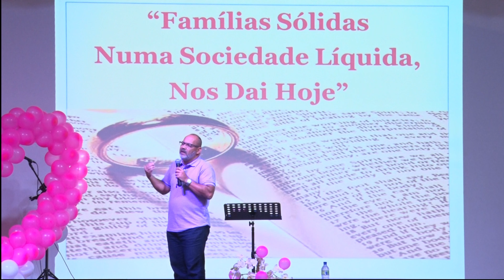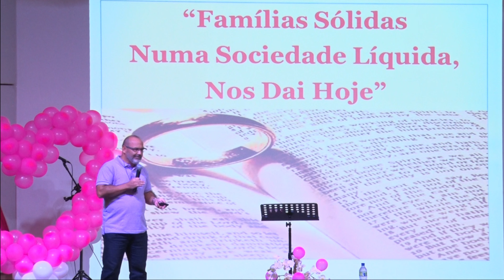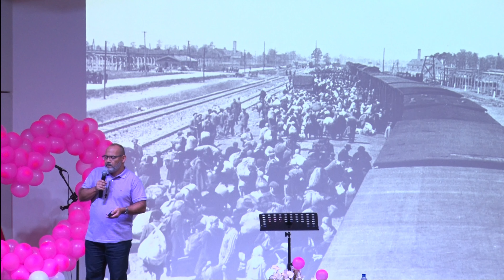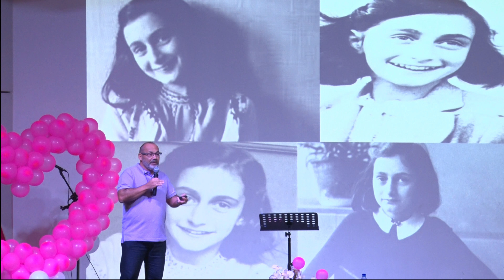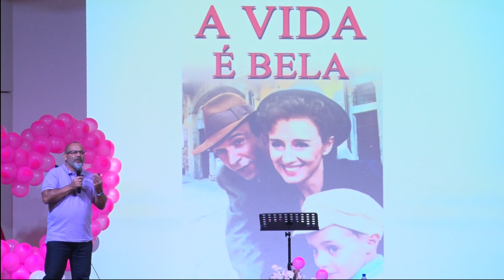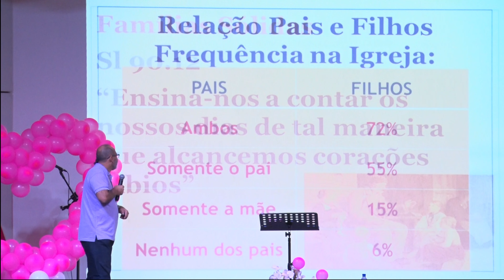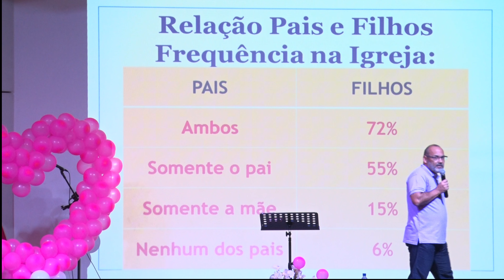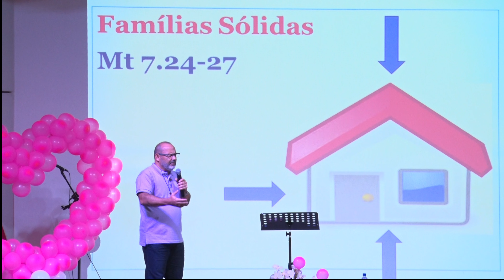"FAMÍLIAS SÓLIDAS EM TEMPOS LÍQUIDOS, NOS DAI HOJE!" - PSC/PR GERALDO FARIAS - 25/05/24 - 16h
- SÉRIE: FAMÍLIAS SEGUNDO A VONTADE DE DEUS
 - CONFERÊNCIA DA FAMÍLIA
 - MENSAGEM: "FAMÍLIAS SÓLIDAS EM TEMPOS LÍQUIDOS, NOS DAI HOJE!"
- PRELETOR: PSC/PR GERALDO FARIAS
 - IBBN 37 ANOS
- AO VIVO PRESENCIAL E ON-LINE
Link para entrar no IBBN News, e receber as notícias da nossa igreja.
 MULTIPLICADO O AMOR, CULTIVANDO O CUIDADO.
 CONTRIBUIÇÃO: IGREJA BATISTA BOAS NOVAS CNPJ: 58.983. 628 / 0001-34
 BANCO BRADESCO COD: 237 AGÊNCIA: 0152 CONTA CORRENTE: 128915-2
 “Honra ao Senhor com os teus bens e com as primícias de toda a tua renda” Provérbios 3 : 9
 Transmissão Ao Vivo da Igreja Batista Boas Novas Sorocaba
 Rua Porfírio Loureiro, 156 - Jd. Santa Rosália
 Face book: Boas Novas Sorocaba